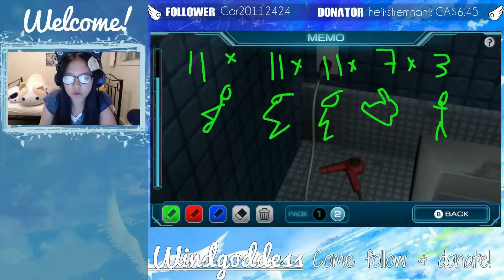How the heck is there a Locked Room Prepared for us in this Situation?! - Let's play ZTD: [part 14]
Going through the transporter pods, Diana and Sigma try to find Phi in their new timeline. Instead of finding Phi, they get locked in the locker room. They now have to solve puzzles to unlock the room to continue their search!

I played Zero Time Dilemma throughout June 2016, during one of my twitch live streams. I've finished playing through the game, and I am playing other games. Come by at 8:30pm - 12am every day aside from Monday to see me play live :)